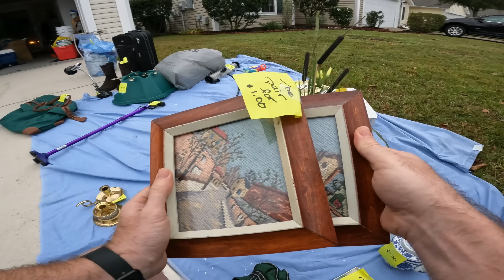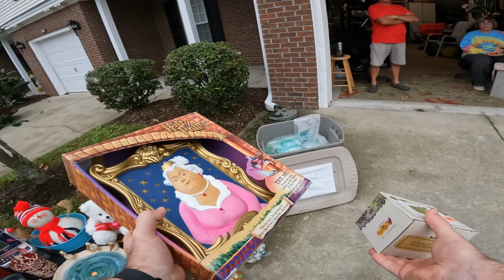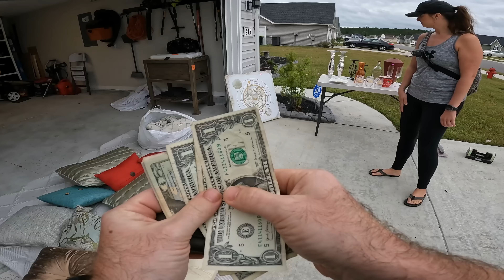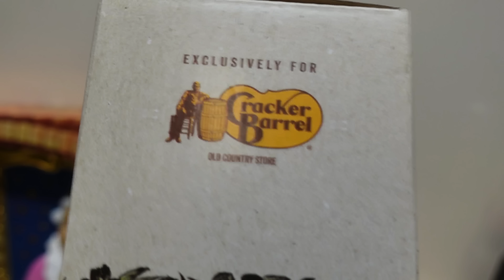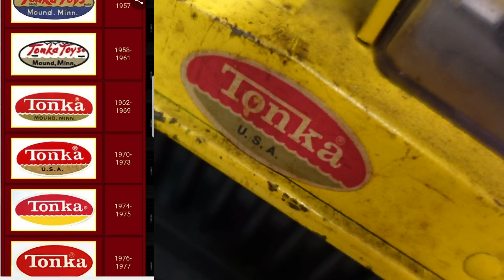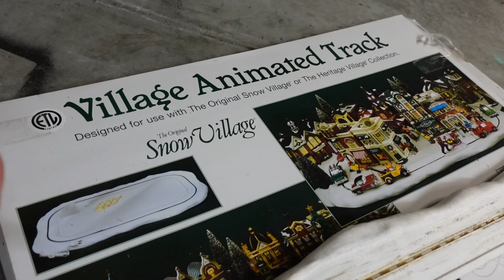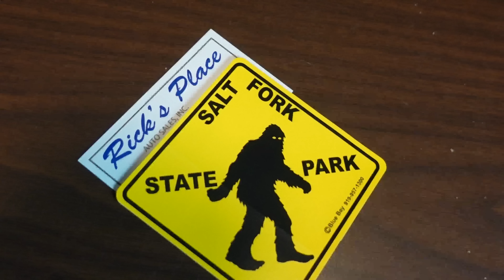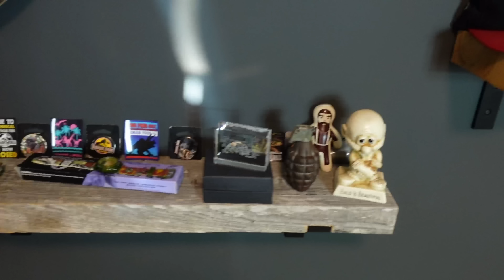I had to put my GAME FACE on at this Yard Sale!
EBAY STORE LINK!

VLOG CAMERA -

SHIPPING STUFF